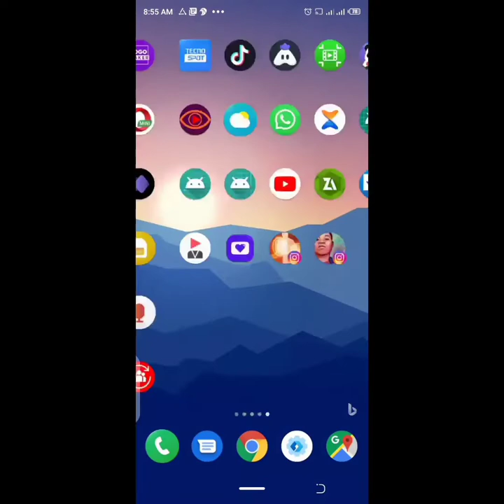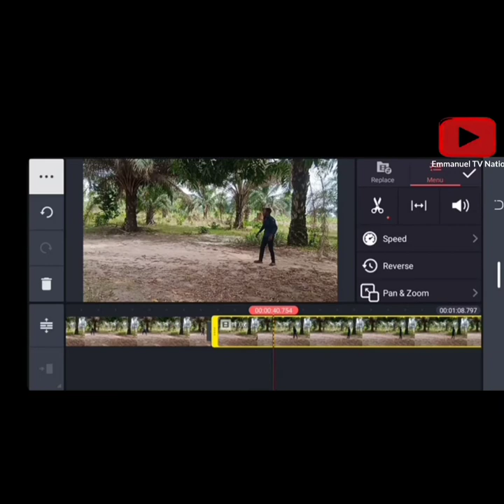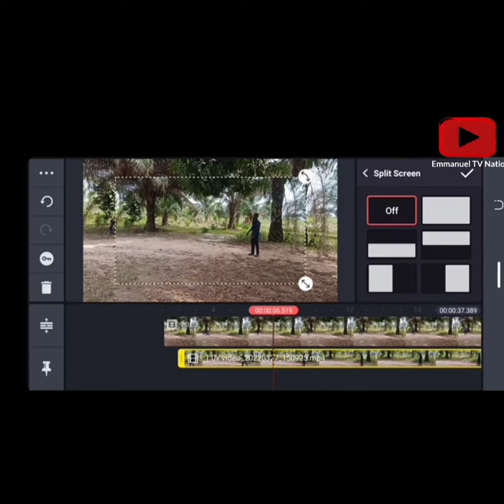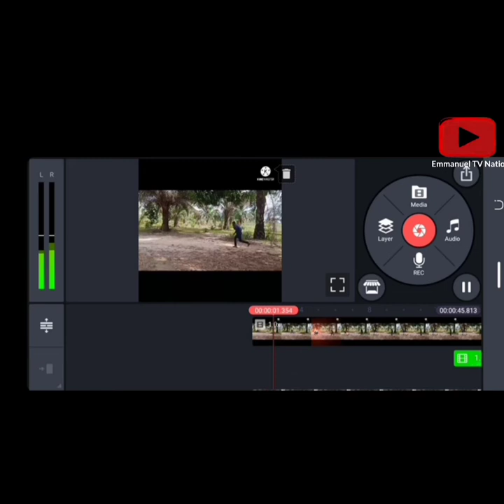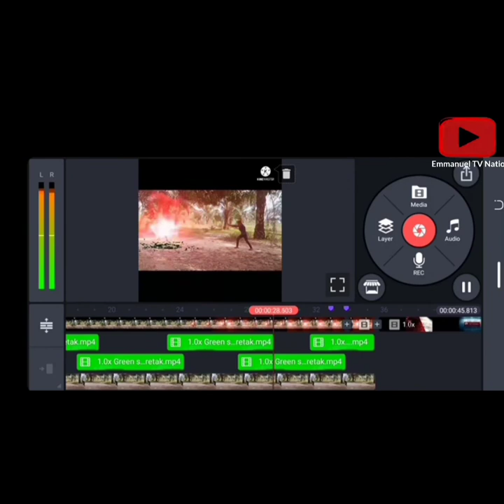how to make yourself as a twins in kinemaster on your mobile phone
Emmanuel TV Nation